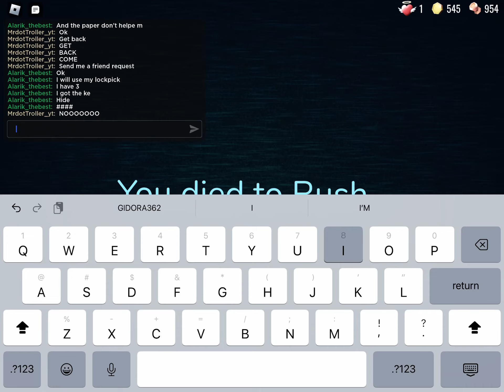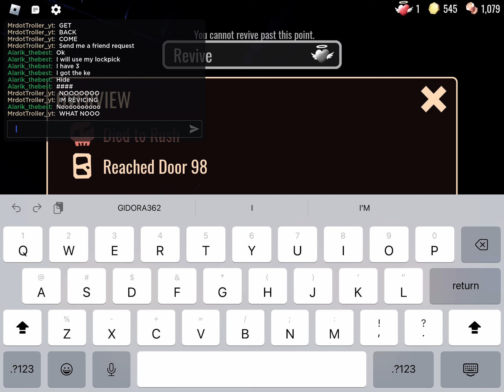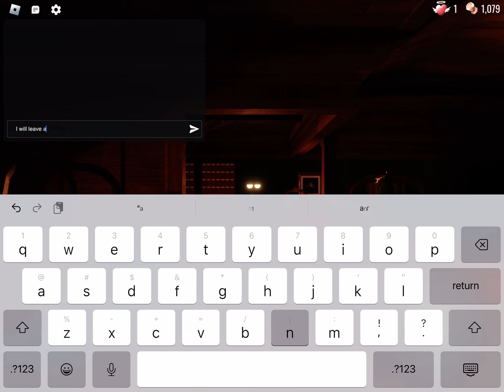Your my least favourite monster, Rush